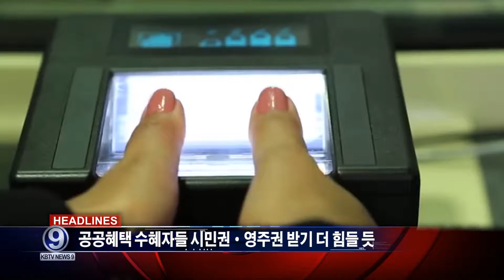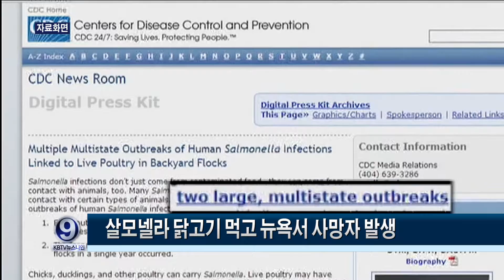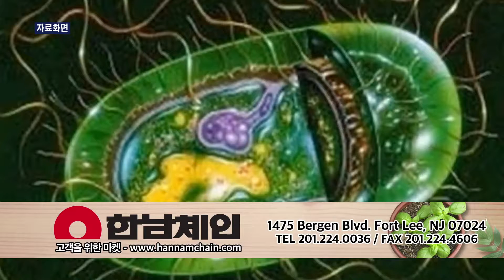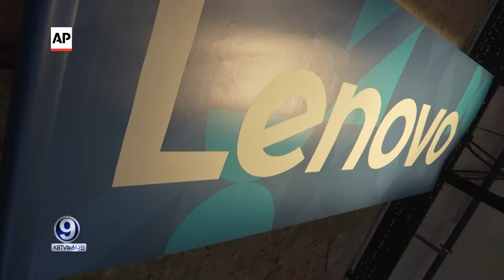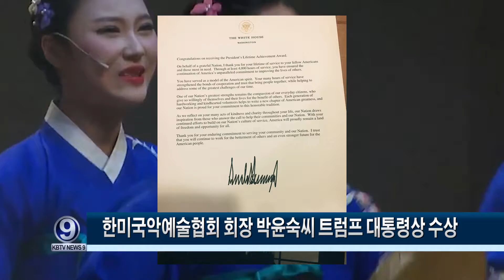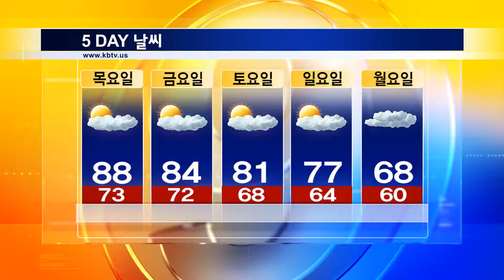KBTV News9 2018년 9월3일 HD